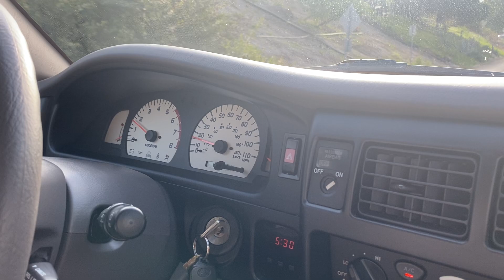2004 Toyota Tacoma 4X4 5-Speed Driving Video on BringATrailer.com in late September 2023